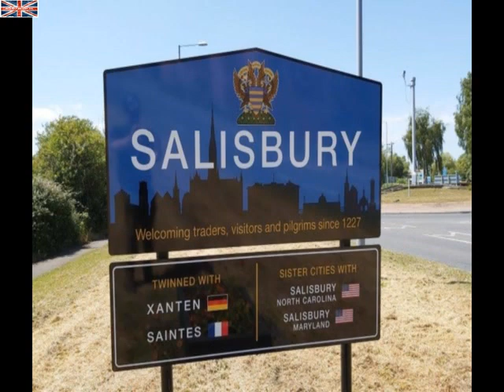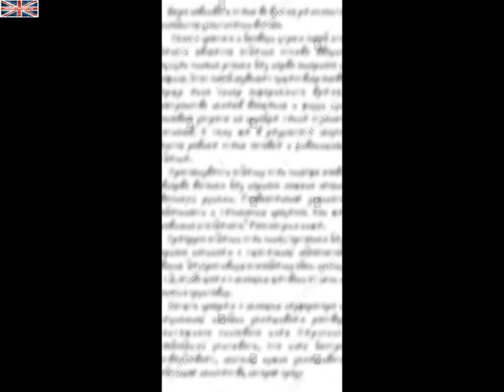Kenneth Regan - William Horncy - Chohan family murders MURDER UK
✔️ Ken Regan, William Horncy and Peter Rees murdered an entire Family.
Regan attempted to take over Amarjit Chohan's business but failed.

Murder in the UK